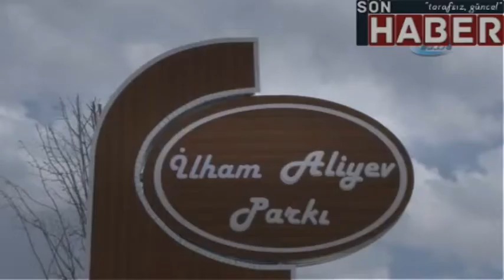Erzurum’da Azerbaycan Bulvarı ve İlham Aliyev parkı törenle açıldı |sonhaber.im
Erzurum Büyükşehir Belediyesi tarafından Dadaşköy Yolu üzerinde yaptırılan parkın adına Azerbaycan lideri İlham Aliyev’in ismi verildi.